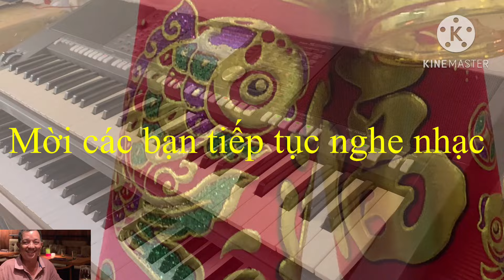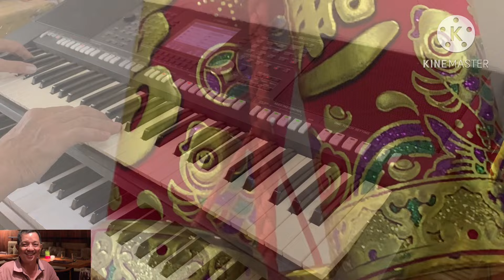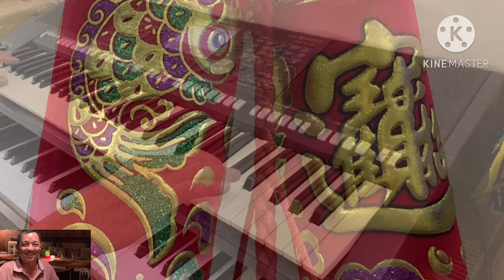Hoà tấu | liên khúc xả tress 553 | dung an suong | dung an suong travel